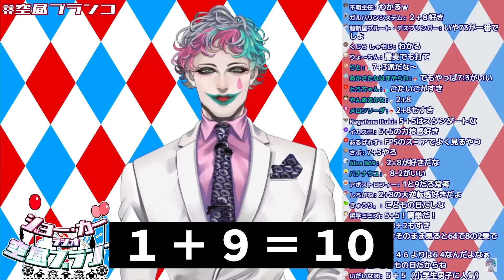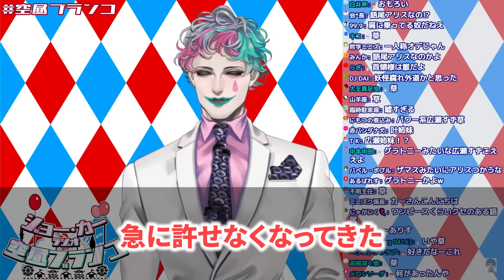【10分まとめ】ラジオ｢空昼ブランコ｣に届いたふつおたショートまとめ その3【ジョー・力一 / にじさんじ / 切り抜き】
元配信
00:00 【ラジオ】ジョー・力一の空昼ブランコ #05【にじさんじ】